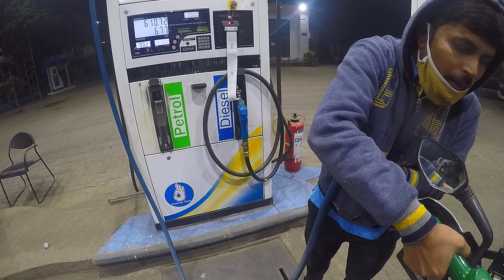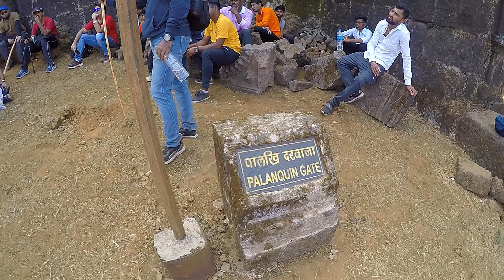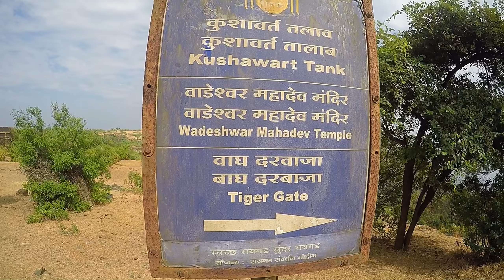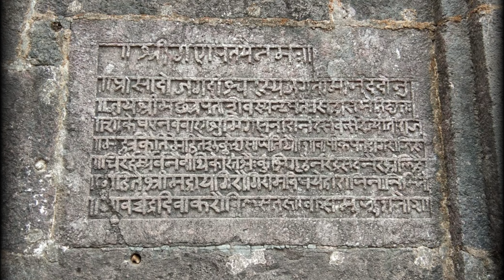Raigad Fort - The Capital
Wanderer Ajinkya

* Shreekar - The Dhaba
Pugaon, Mumbai-Goa National Highway, Kolad, Maharashtra 402304
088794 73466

We have covered the following Locations of Raigad Fort:

* Mahadarwaja - Main Entrance to Raigad
Gherakilla Raigad, Raigad, Maharashtra 402305

* Gangasagar Lake
Raigad, Maharashtra 402305

* Palakhi Darwaja
Raigad Trail, Gherakilla Raigad, Raigad, Maharashtra 402305

* Rajwada
Raigad Trail, Gherakilla Raigad, Vagheri, Maharashtra 402305

* Nagarkhana
Raigad Fort, Raigad Trail, Gherakilla Raigad, Maharashtra 402305

* Takmak Tok
Raigarh Fort, Raigad Trail, Gherakilla Raigad, Maharashtra 402305

* Jagadishwar Temple
Raigad Trail, Gherkilla Raigad, Raigad, Maharashtra

* Shri Shivaji Maharaj samadhi
Fort Raigad, Raigad, Maharashtra 410206

* Raigad Ropeway Base Station
Lower Station, Hirkaniwadi, P.O Pachad, Mahad, Maharashtra 402305

* And also my travel partners cell phones for Pictures